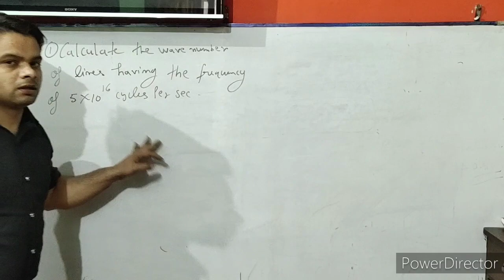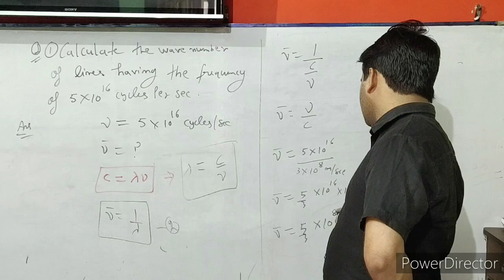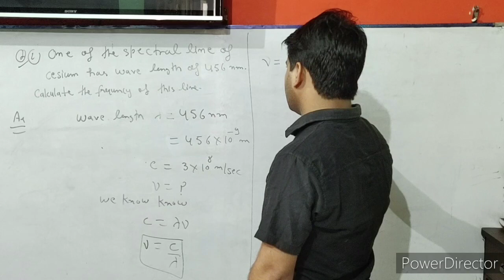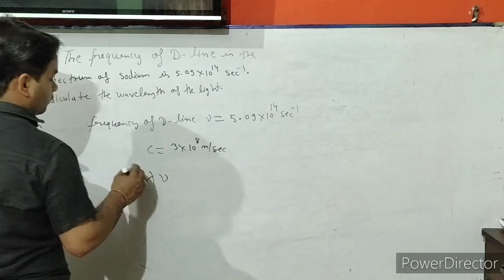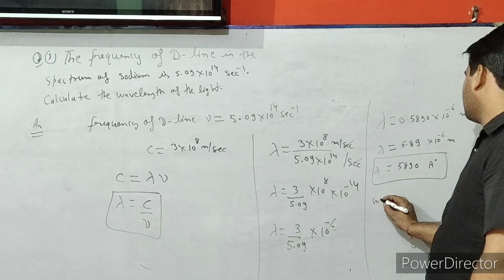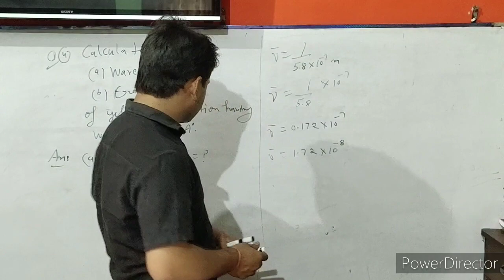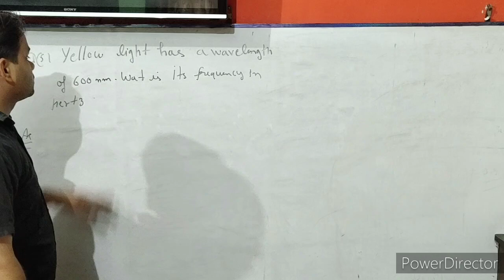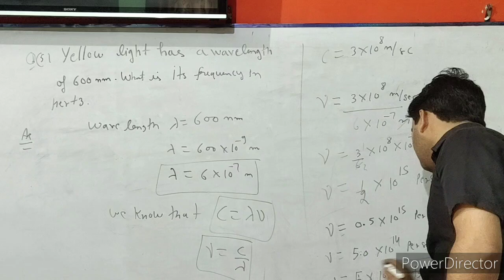Chemistry 11th class unit-2 structure of atom (some basic questions waves) part -8 by deepak sir